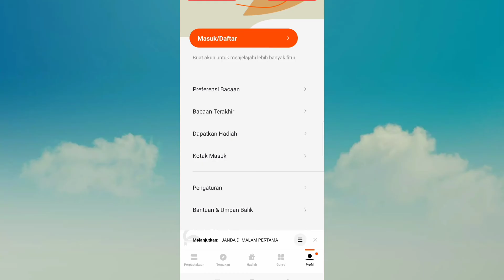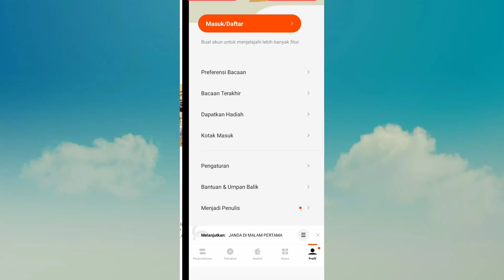cara mengatasi akun fizzo novel diduga melakukan kecurangan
berikut ini adalah tutorial cara mengatasi akun fizzo novel diduga melakukan kecurangan, semoga video ini bisa membantu dan bermanfaat Terimakasih.

Tags ; cara mengatasi fizzo novel error, cara mengatasi fizzo novel akun diduga melakukan kecurangan, fizzo novel